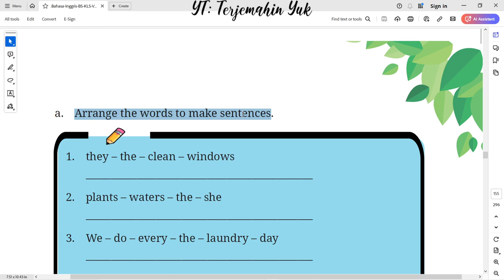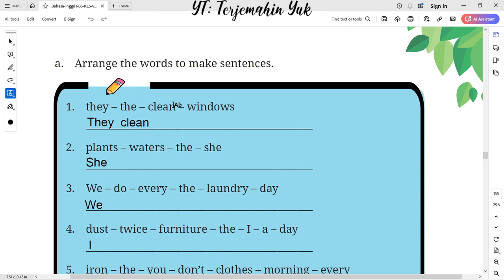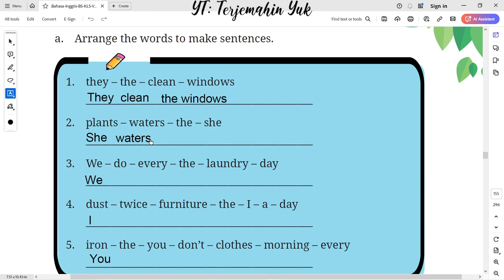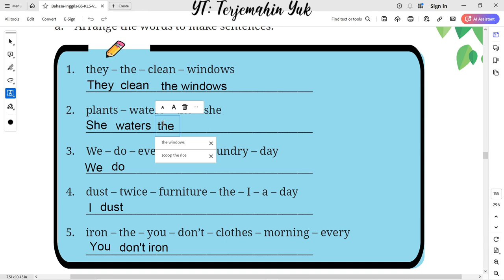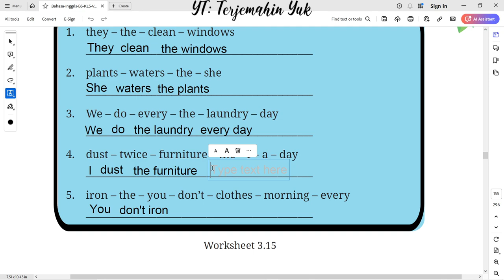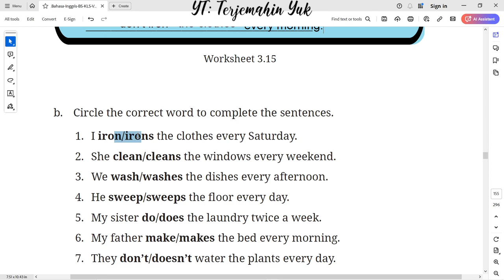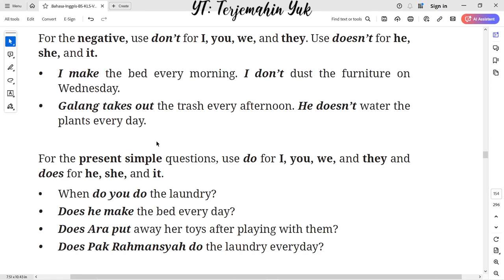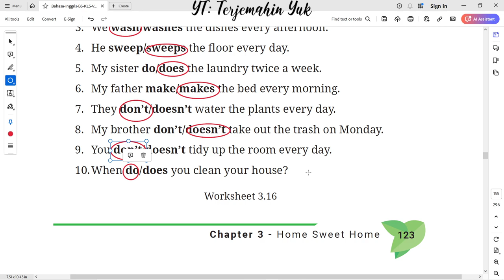Hal. 123 kelas 7 Terjemahan Buku Bahasa Inggris SMP Kurikulum Merdeka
Worksheet 3.15 : Arrange the words to make sentences.
Worksheet 3.16 : Circle the correct word to complete the sentences.

terjemahin yuk
terjemahinyuk
terjemahkan yuk
Tingkat Lanjut
kunci jawaban
belajar bahasa inggris
pelajaran
halaman